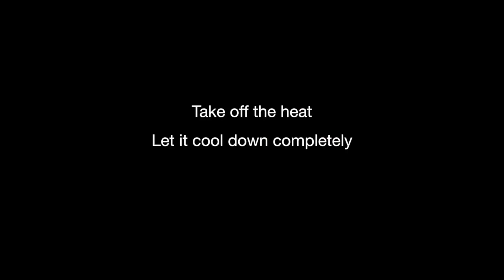Curry Leaves Rice Recipe | Karuvepillai Sadam | கருவேப்பில்லை சாதம் | Variety Rice Recipes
Curry Leaves Rice
Ingredients:
   Oil - 1 Tablespoon
   Chana Dal - 2 Tablespoon
   Urad Dal - 2 Tablespoon
   Toor Dal - 2 Tablespoon
   Coriander Seeds - 1 Teaspoon
   Black Pepper - 1/2 Teaspoon
   Cumin Seeds/Jeera - 1/2 Teaspoon
   Red Chilli - 4
   Sesame Seeds - 1 Teaspoon
   Curry leaves - 1/2 Cup
   Hing - 1/2 Teaspoon
   Urad Dal - 1 Teaspoon
   Chana Dal - 1 Teaspoon
   Peanut - 1 Tablespoon
   Curry Leaves